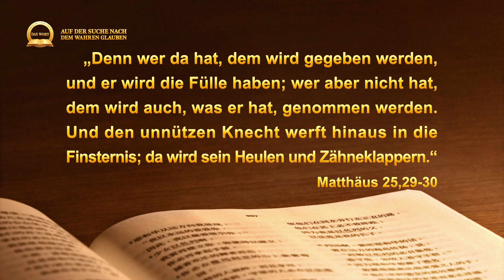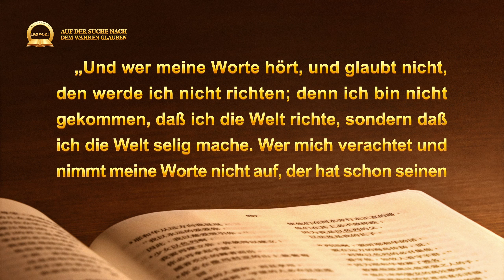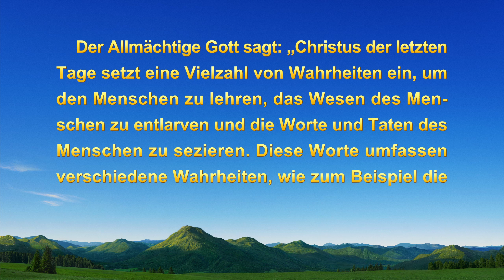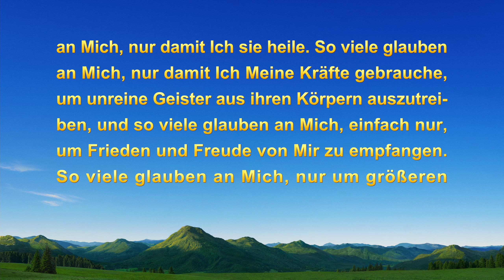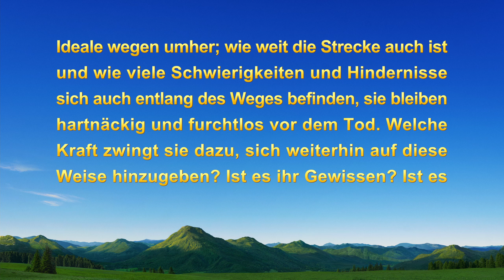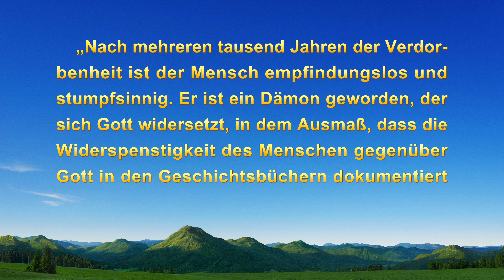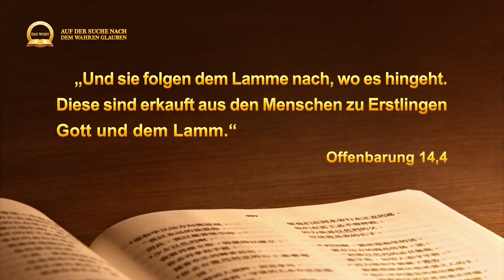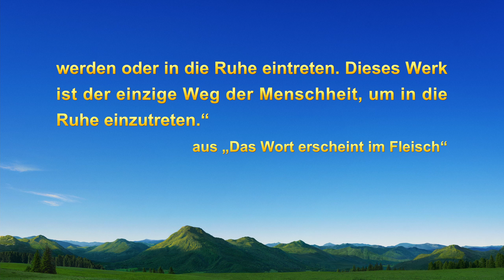Predigtreihe | Wie reinigt und rettet Gottes Urteilswerk der letzten Tage die Menschheit?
Predigtreihe: Auf der Suche nach dem wahren Glauben | Wie reinigt und rettet Gottes Urteilswerk der letzten Tage die Menschheit?

Den Menschen ist klar geworden, dass die großen Katastrophen bereits eingetroffen sind, und diejenigen, die glauben, der Herr werde auf einer Wolke herabkommen, erwarten Ihn mit angehaltenem Atem. Nach Jahren des Wartens haben sie Ihn immer noch nicht kommen sehen. Stattdessen sehen sie den Östlichen Blitz, der das Urteilswerk des Allmächtigen Gottes in den letzten Tage bezeugt. Was für eine Riesenenttäuschung. Viele Menschen halten an ihren Vorstellungen und Einbildungen fest und sind nicht bereit, den wahren Weg zu suchen und zu erforschen, weshalb sie den Herrn noch immer nicht willkommen heißen, sondern von den Katastrophen heimgesucht werden. Aber es gibt viele, die die Wahrheit lieben, und als sie die Worte des Allmächtigen Gottes lasen, sahen sie die Macht und Autorität dieser Worte, sahen, dass sie alle die Wahrheit ausdrücken. Sie erkannten Gottes Stimme und ließen sich nicht länger von ihren früheren Vorstellungen aufhalten, sondern forschten weiter nach dem wahren Weg. Als Erstes fragten sie, warum Gott immer noch ein Urteilswerk durchführen muss, wo doch ihre Sünden vergeben und sie von Gott für gerecht befunden wurden, und wie Gott die Menschheit durch dieses Werk in den letzten Tagen reinigt und rettet. Dies sind die beiden kritischsten und verwirrendsten Fragen für jeden, der den wahren Weg erforscht. Diese Folge von „Auf Der Suche Nach Dem Wahren Glauben“ wird dir dabei helfen, die Wahrheit zu suchen und die Antwort zu finden.